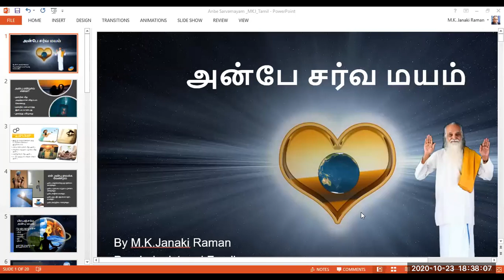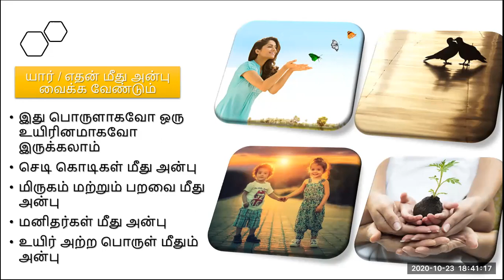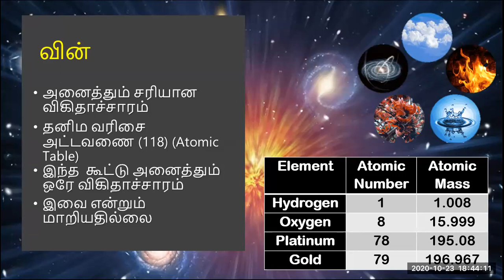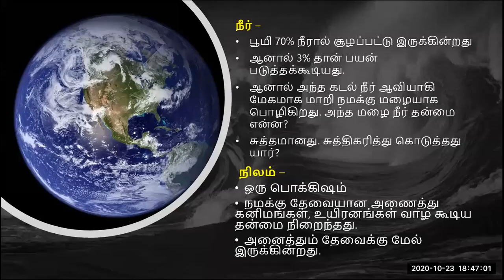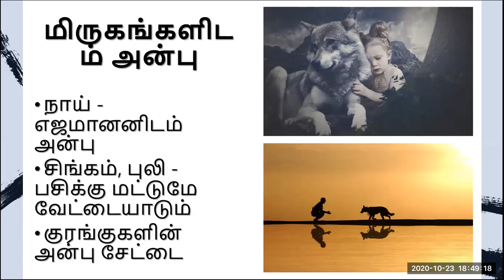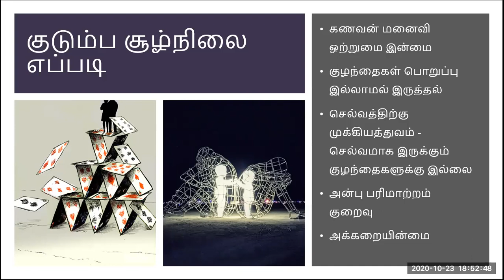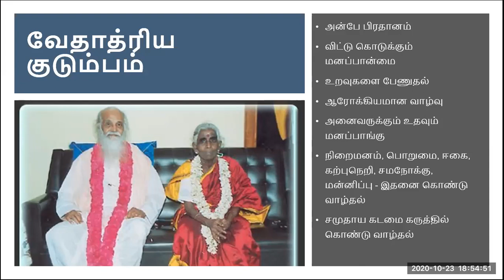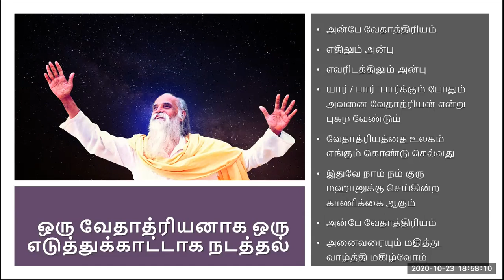Vethatiriya Chinthanai.அன்பே சர்வமயம்.து/பேரா.திரு.ஜானகிராமன் அய்யா.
Vethathiriya Chinthanai. All videos education supported only.அன்பே சர்வமயம்.உணர்ந்து சிவம் மலர்ந்தது அன்பு.அறிவோம் வேதாத்திரியத்தை வாழ்க வளமுடன்.